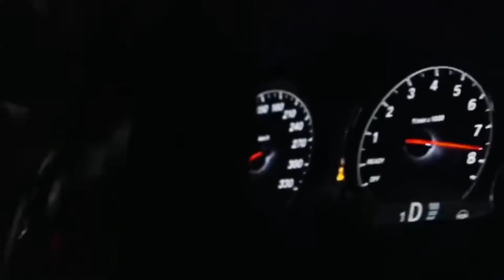Prince Johann George V - Die For You (Official Music Video)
Producer: Jorge Adrian Jimenez Torres
Track: Jorge Adrian Jimenez Torres
Artist: Prince Johann George V & Cara Delevingne
Location: London Studios & Russian Federation
princejohanngeorgev.eu